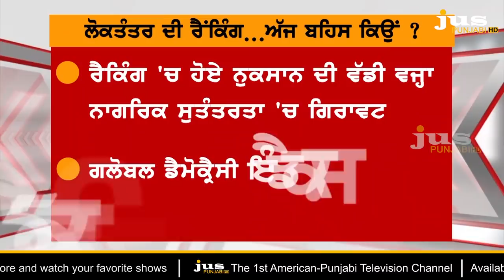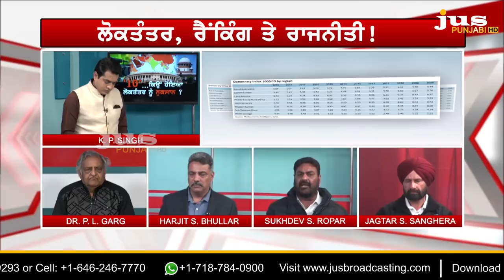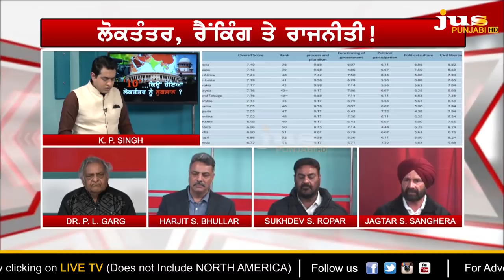Modi's which Agenda has Endangered Democracy ? || To The Point || KP Singh || Jus Punjabi